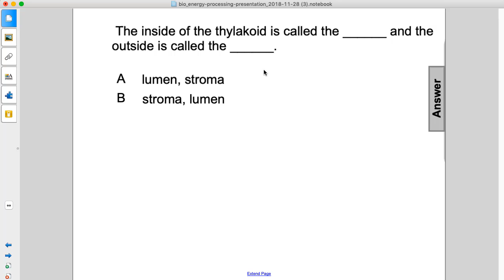Bio Energy Processing Q35